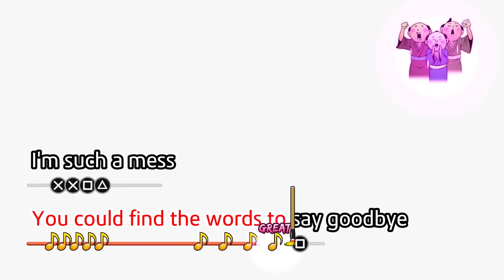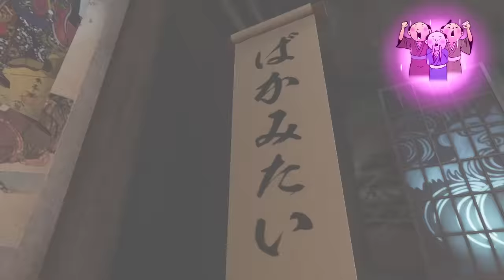Like a Dragon: Ishin! - Karaoke: Baka Mitai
Local song time travels its way into Like a Dragon: Ishin!. This song is by far the easiest to get perfect score in.